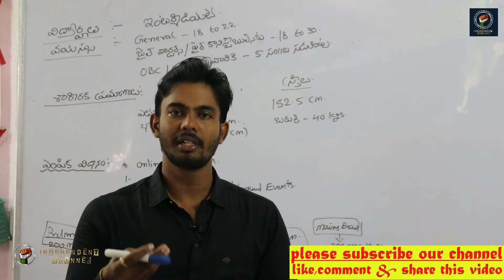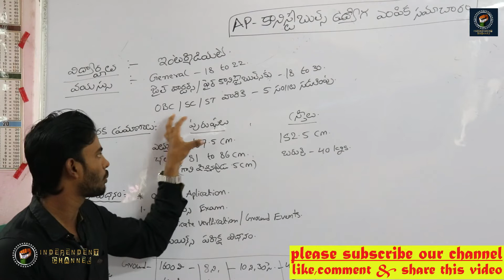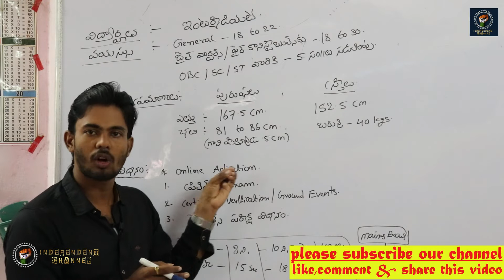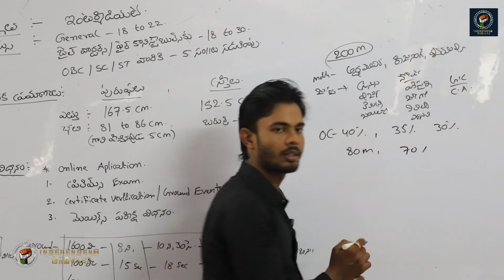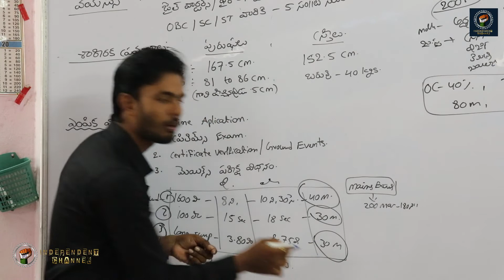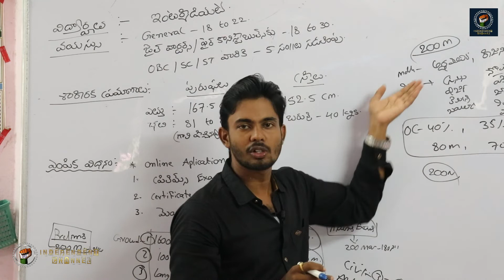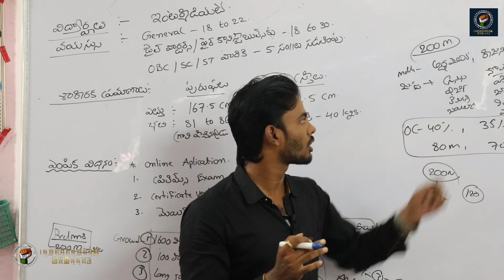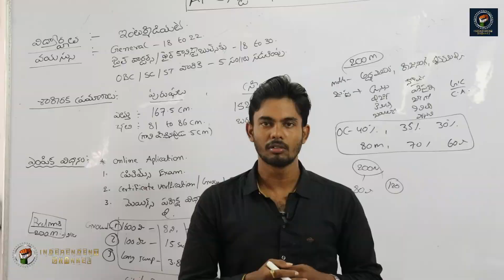AP Police 2019 - Constable Ramu Director#శ్రీ విజేత కోచింగ్ సెంటర్,రాజమండ్రి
Andhra Pradesh Police Jobs